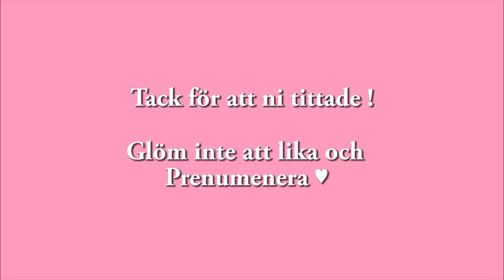Klipper Linneas Hår!!